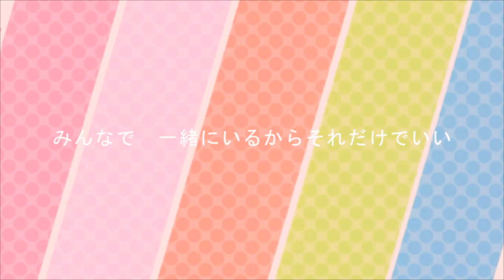Kamitsubushichaimashou ❤︎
Dragon Tooth~❤︎

Hey, I have a Trakteer page now!

"めいど・うぃず・どらごんず ❤︎ (Maid with Dragons ❤︎)"

Acapella Cover & Harmony : TanzDev

With love and nurture,
TanzDev